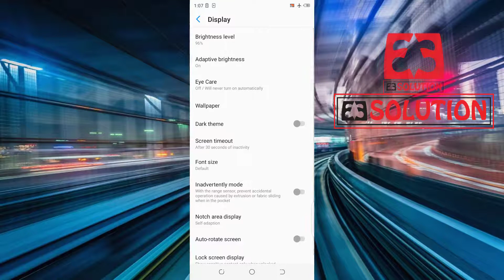How To Enable Or Disable Adaptive Brightness TECNO Pouvoir 4 Pro || Turn On-Off Adaptive Brightness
In this video i'll show how to Enable Or Disable Adaptive Brightness TECNO Pouvoir 4 Pro